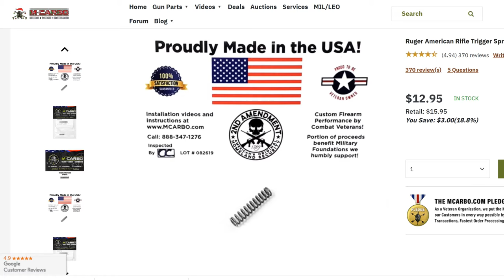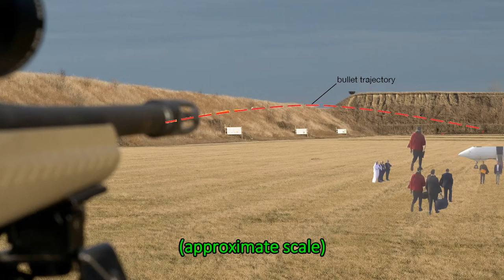Ruger American 7.62x39 at 600 yards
Wishing our viewers a happy and healthy New Year while stretching the legs on the Ruger American Ranch rifle in 7.62x39

0:00 New Year Wishes
2:30 Rifle Overview
4:13 Excuses
6:23 Shooting